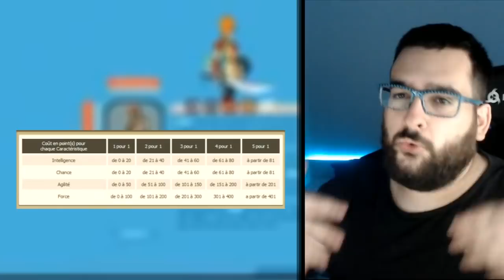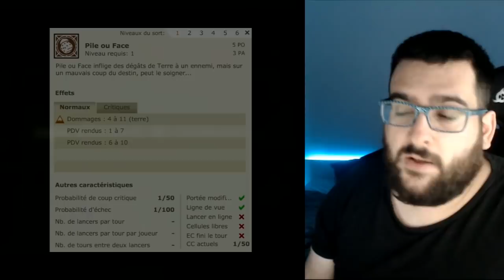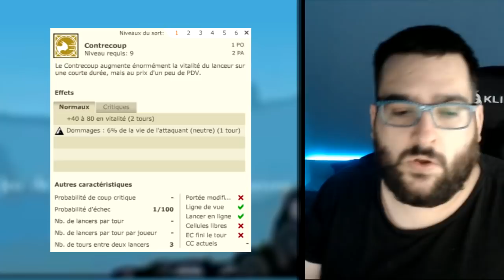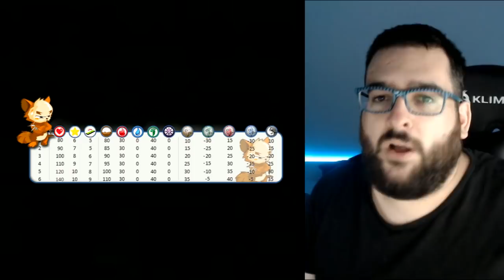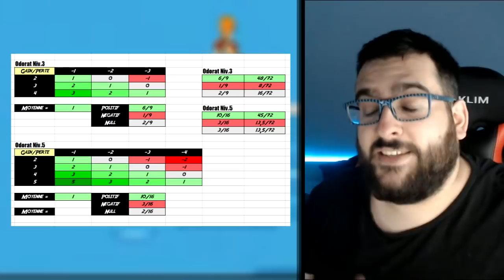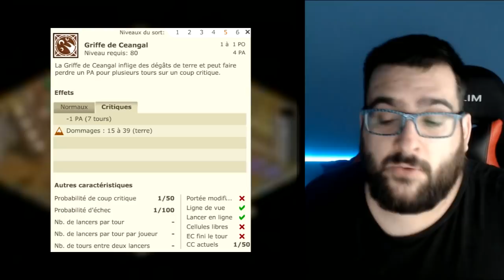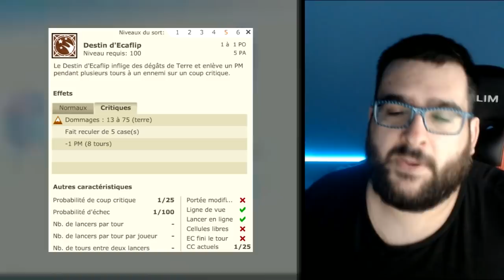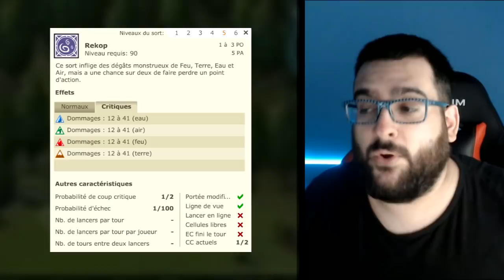Retro Monocompte : Pourquoi vous devriez jouer Ecaflip? Dofus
► Le choix de la classe a jouer sur Dofus Retro Monocompte sera important pour chacun d'entre vous, un equilibre entre fun et efficacitée, voici mes conseils pour chaque classe !